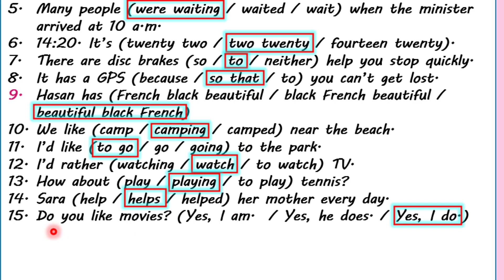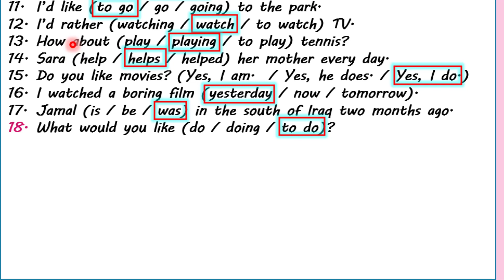جميع قواعد الاختيارات الوحدة الثالثة Q2) B ثالث متوسط